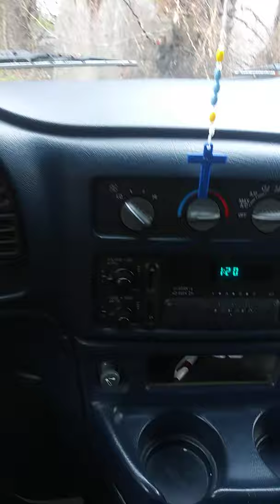Perfect Picture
Hooks